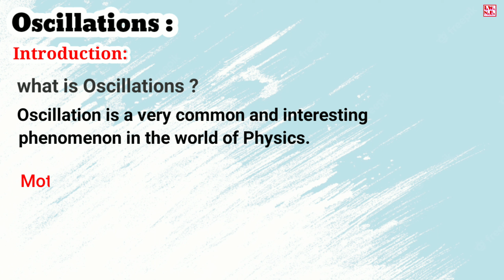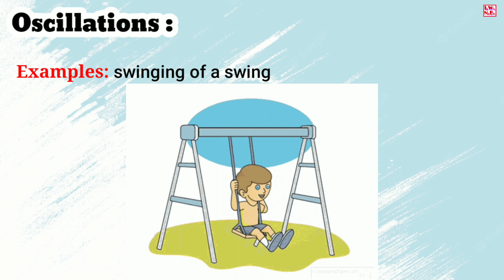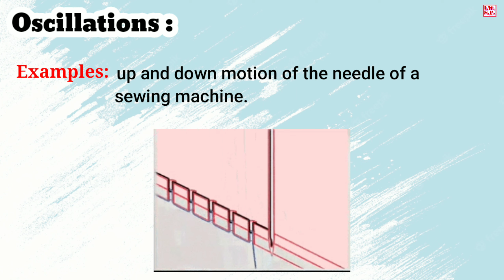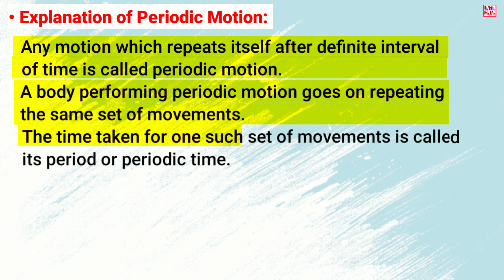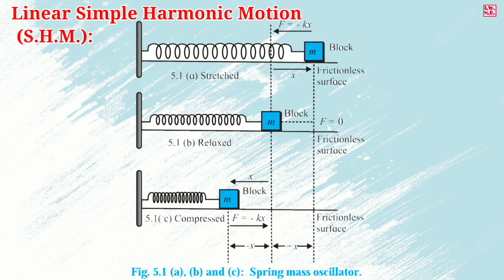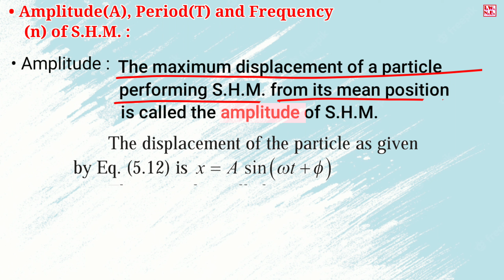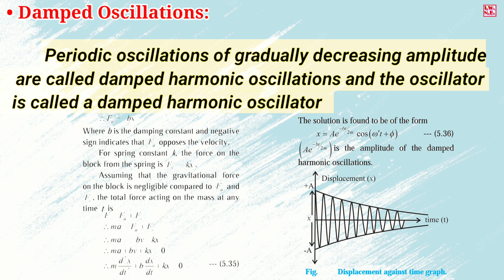Class 12th physics chapter 5 Oscillations Notes | notes of oscillations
27 December 2022
                    In video 🎬 Oscillations all basic notes, CBSE board class 12th physics chapter 5 notes